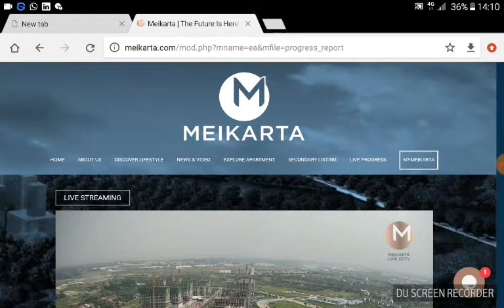Update Meikarta 15 Maret 2019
Benarkah Meikarta mempunyai nilai investasi 278 triliun rupiah? Namun mengapa perkembangan nya lambat ? Meikarta hanya fokus di distrik one yang saat ini ada 14 tower sedang dibangun, sedangkan distrik lain nya seperti distrik university sampai sekarang masih tanah. Apakah konsumen merasa tertipu dengan kata promosi investasi 278 triliun rupiah? kenapa distrik lain belum dibangun?

Semoga Meikarta tidak banyak janji tapi pembuktian.